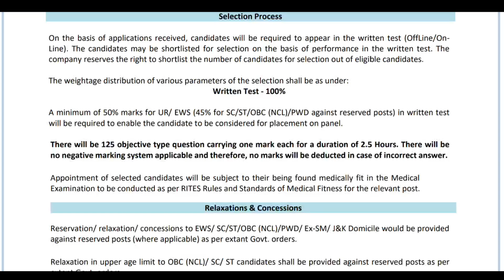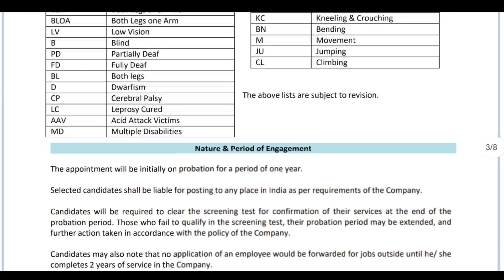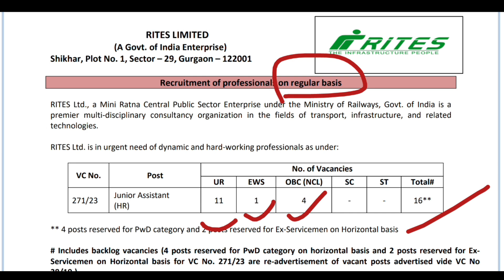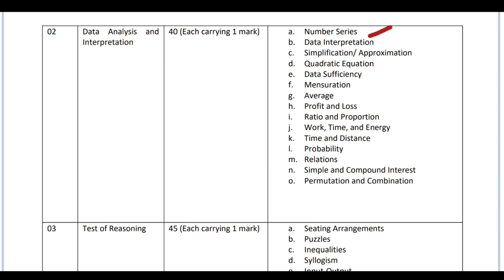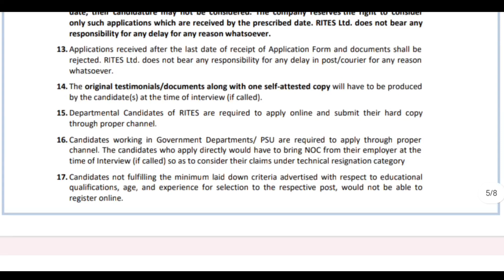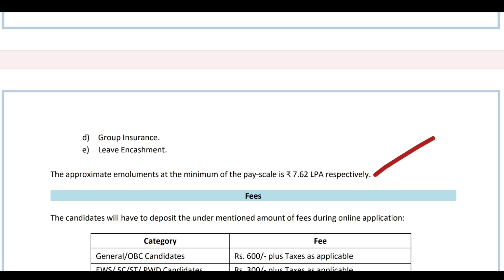రైల్వే లో పెర్మనెంట్ జాబ్స్🔥 డిగ్రీ పాసైతే చాలు || Railway Jobs 2023 || Railway New Vacancy 2023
madhus information
freejobsinformation
education Dude,
free jobs,
freejobs,
10th based government jobs,10th pas jobs,work from home
jobs,latest jobs Telugu,education dude,latest job
notification, Central govt jobs,inter base jobs,degree base
jobs,ts dsc,tspsc,ap police jobs,jobs in telugu,latest jobs in
apjobs,latest jobs in telugu,free jobs information,free
jobs,free job alert,freejobs, latest jobs in ts, latest jobs in
in telugu.latest jobs in apjobs,latest jobs in telugu,free job
recruitment 2022,sj tutorials, SJ Tutorials, SJ Tutorials,free job
alert,free jobs information,free jobs,freejobs, latest jobs
dsc,tspsc,jobs in telugu,latest jobs in ap,jobs,latest jobs in
teluqu,free job alert 2022,free jobs information youtube,post
recruitment telugu
notification 2023 in telugu, work from home jobs teluqu, ap
latest govt jobs 2023 in teluqu, vro notification 2023 in ap,
telugu, govt job vacaney 2023 telugu, work from home jobs
2023 in telugu, ap government jobs 2023 notification, govt
10th jobs govt 2023 telugu

government jobs 2023,govt jobs 2023,forest guard
recruitment 2023,forest quard bharti 2023,forest recruitment
2023,forest department jobs 2023,latest got jobs 2023.govt
job vacancy 2023.govt job in 2023,government jobs 2023 in
tamil,van vibhag bharti 2023,new vacancy 2023,forest guard
vacancy 2023,assam forest recruitment 2023,new governnment
jobs 2023,forest guard jobs 2023,forest jobs 2023 in
telugu,tamil nadu forest jobs,police constable jobs 2023
free jobs information youtube
madhu jobs youtube